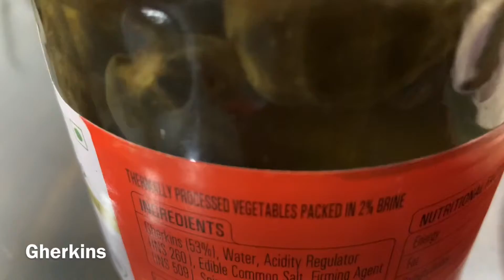Mexican salad , very tasty salad , weight loss and healthy salad , healthy vegetables 🥗